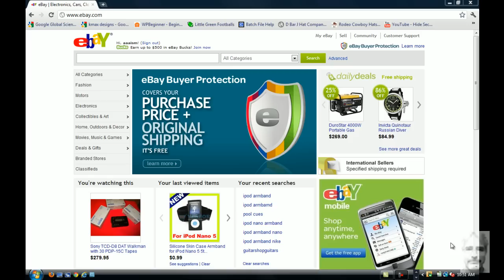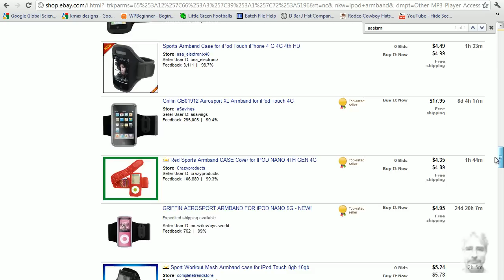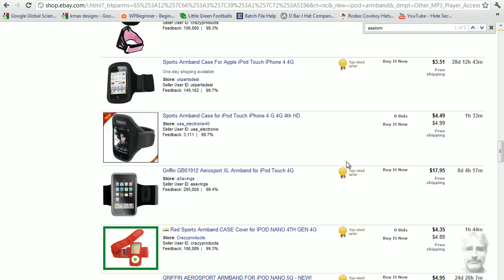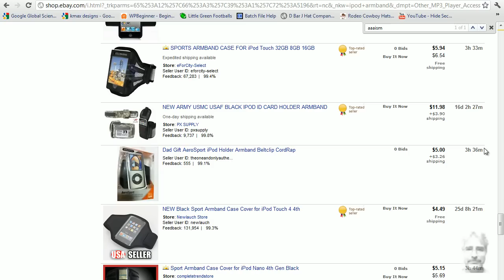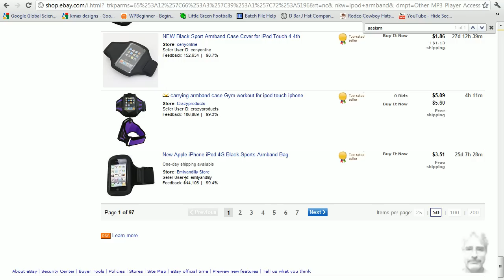What gets your eBay listing a good page rank (part 1)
What are the secrets to ranking your eBay listing high in the search result page? You can read the eBay help pages to find this information; but, there seems to be a lot of details missing that could tell you exactly how the listings should be created and listed. So, what are the criteria? Does having a badge help you get to the top of the page. You are going to be surprised if you said yes. Truth is a track record of selling successfully a product and selling it for a length of time is the most important aspect of getting place high into the eBay search result page. This is a three part video series of the facts stated. The video are here to prove this for you. Also, much more information is inside the videos about how to sell on eBay and how to increase you sells by getting your listings placed high in the eBay search results pages. So, you will want to make sure to watch. I have made the videos into a series to reduce the time over all. This way you can view at your pleasure. Don't hesitate to ask a question. I will be glad to help you out. These are must see video for all seller of eBay and across the internet so enjoy.